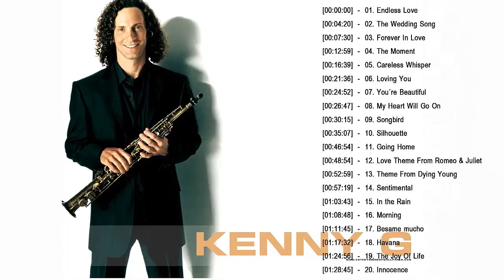Kenny G Best Of Playlist - Kenny G Greatest Hits - Kenny G Top 20 Love Songs Saxophone 2017